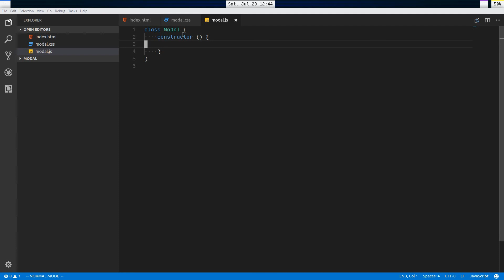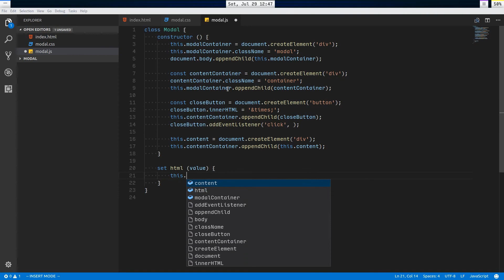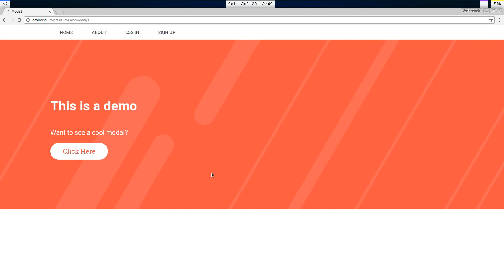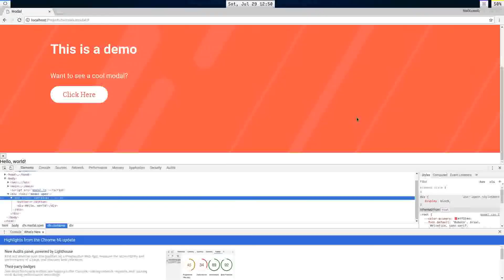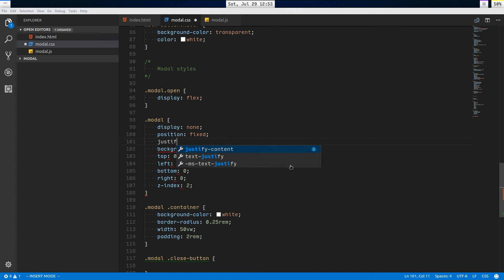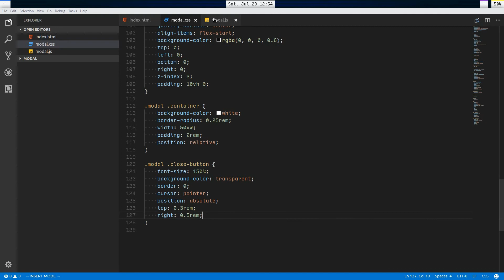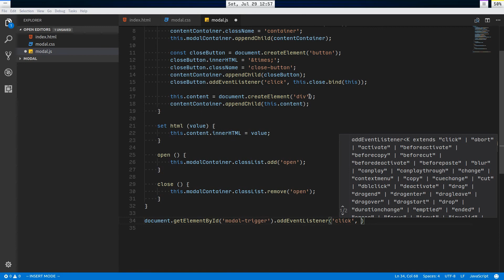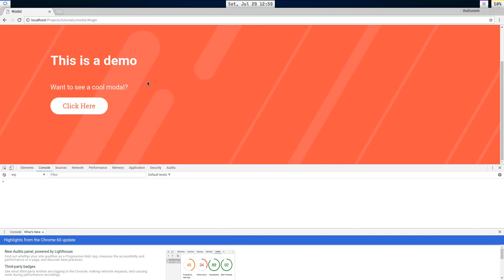How to make a modal in JavaScript and CSS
Super simple modal implementation

GeekLaunch produces educational videos covering such topics as Linux, web development (including HTML5, CSS 3, JavaScript, and PHP), tips for power users, among many others.

Not a geek? Start today!